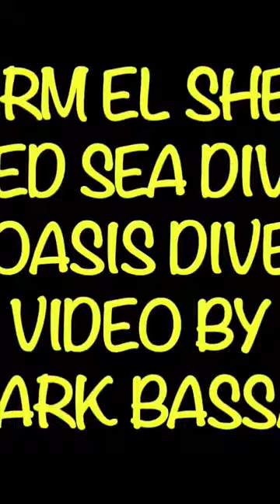shorts diving gopro scubapro mares aqualung nitrox padi aqua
My latest trip to the Red Sea last summer was part of my healing, which included restarting my diving after a 10-year break. And it was awesome in every way. The boat crews and the diving teams were amazing - friendly, most attentive and very professional. So were the divers I've met, some diving with their kids, and even whole families. The best way to bond, I think, and introduce kids to the elusive underwater life. I'll share more of my own personal insights in separate videos, about water and sea life. For now, here is a video Shark Bassam lovingly made for us during our trip - a great guy, always smiling, always happy and loving his work. a Special thank you to all the dive instructors and their assistants for helping me with the heavy equipment, and for successful passing of my refresher test (every diver must take a refresher test to a) refresh the safety guidelines, as one's life under water literally depends on it, b) to feel confident in one's own skills before diving in into the deep blue.

I hold the happiest memories of the trip, thank you everyone for everything you did and who you are as people 💕🐠🐋🐟🤿